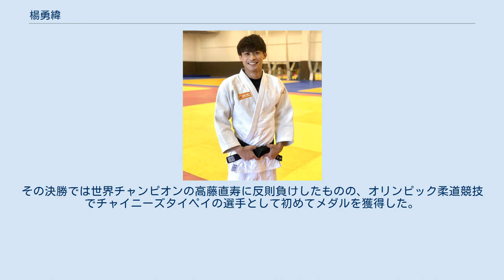楊勇緯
楊 勇緯（よう ゆうい／ヤン・ヨンウェイ、ウェード式：Yang Yung-Wei、1997年9月28日 - ）は、台湾の柔道選手。
パイワン族。
 2013年にアジアユースの50㎏級で2位、2014年のアジアユース55㎏級で3位になった。
2017年にはアジアジュニアの60㎏級で優勝を飾った。
2018年には地元で開催されたアジアオープン・台北で優勝すると、アジア大会でも3位に入った。
2019年のアジアパシフィック選手権では決勝で古賀玄暉と対戦すると、GS含めて14分もの戦いの末に反則負けして2位だった。
世界選手権では2回戦で前年の世界選手権2位であるロシアのロベルト・ムシビドバゼに反則勝ちするなどして準々決勝まで進むも、ジョージアのルフミ・チフビミアニに技ありで敗れると、その後の敗者復活戦でもリオデジャネイロオリンピック銀メダリストであるカザフスタンのエルドス・スメトフに敗れて7位にとどまった。
グランドスラム・大阪では準決勝で世界3位の永山竜樹に技ありで敗れるも3位になった。
2021年のワールドマスターズでは2位となった。
7月に日本武道館で開催された東京オリンピックではチャイニーズタイペイの選手として柔道競技初の決勝に進んだ。
その決勝では世界チャンピオンの高藤直寿に反則負けしたものの、オリンピック柔道競技でチャイニーズタイペイの選手として初めてメダルを獲得した。
 IJF世界ランキングは5005ポイント獲得で2位(19 Aug 2021現在)。
 (出典、JudoInside.com)。